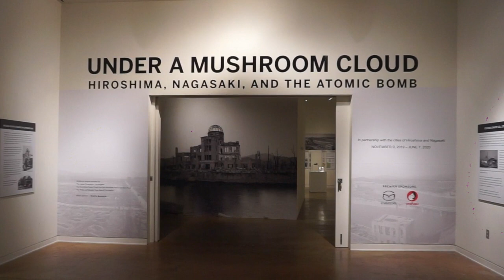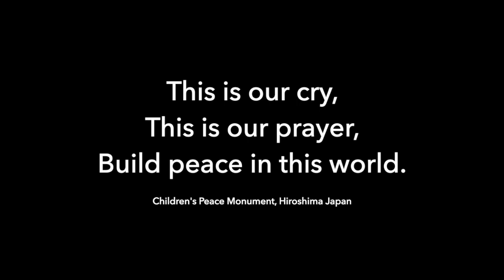Under A Mushroom Cloud: Sadako's Crane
To commemorate the 75th anniversary of the bombings of Hiroshima and Nagasaki, the Japanese American National Museum presents "Under a Mushroom Cloud: Hiroshima, Nagasaki, and the Atomic Bomb," organized in partnership with the cities of Hiroshima and Nagasaki. Clement Hanami, JANM VP of Exhibitions, talks about an origami crane folded by Sadako Sasaki, one of the artifacts included in the exhibition.

In May 2016, the Japanese American National Museum was honored to receive this original origami crane folded by Sadako Sasaki, a young girl who contracted leukemia as a result of the Hiroshima atomic bombing. Following an old Japanese belief, Sasaki folded over 1,000 paper cranes in an attempt to recover. Although she passed away in 1955, the paper crane has become a popular symbol of peace and hope.

Artifact credit: Sadako Legacy (The Sasaki Family), 2016.1.1
Photo by US Army, courtesy of Hiroshima Peace Memorial Museum (HB118-B)

GEAR:
Main Camera - Sony a6000
Microphone - Sony ECMGZ1M Gun/Zoom

The work of the museum is made possible by the generous support of JANM's members and donors. Become a member or consider making a tax-deductible gift so that we can continue to maintain and preserve JANM’s Collection as well as other important projects in support of our mission Your support makes a difference. Thank you!